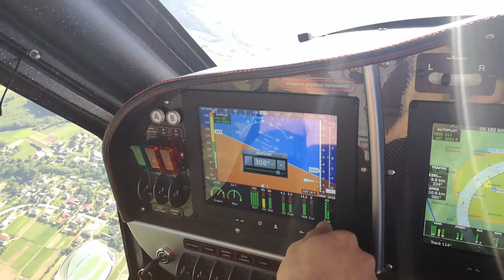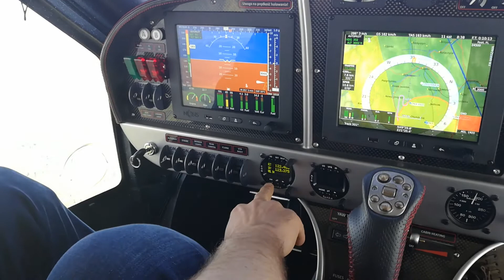Turn 180° Autopilot Kanardia - KR 30 Topaz Ekolot